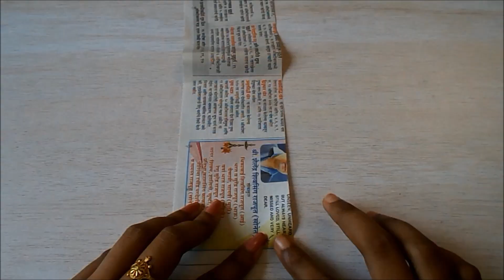Waste Newspaper Doll | DIY African Doll Best out of waste | Room Decoration idea...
How to make African Doll using waste newspaper..
Newspaper Doll
Best Out of waste craft
Newspaper Craft

Aashu Art & Craft